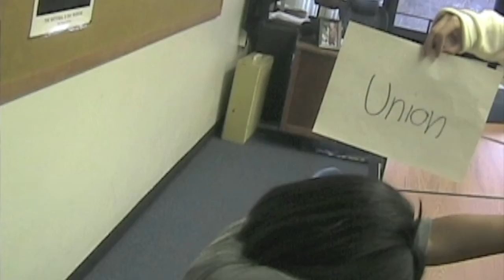Ambrose Burnside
Grossman 6th Hour US History Presents: Ambrose Burnside